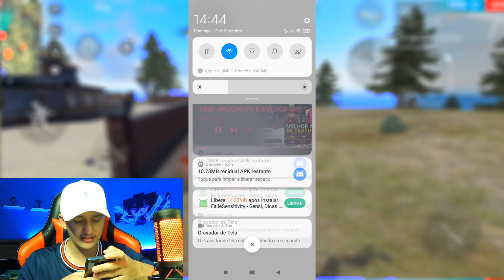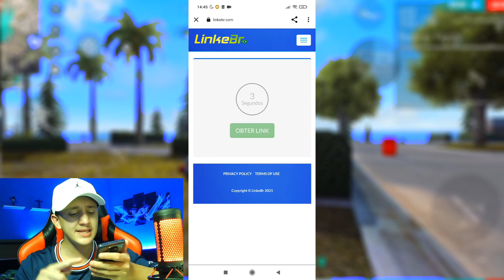Lançou! NOVO APP de TEXTURA QUE TODOS PODEM VER! DIRETO DA PLAYSTORE! 😳 TEXTURA SEM BAN!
Lançou! NOVO APP de TEXTURA QUE TODOS PODEM VER! DIRETO DA PLAYSTORE! 😳